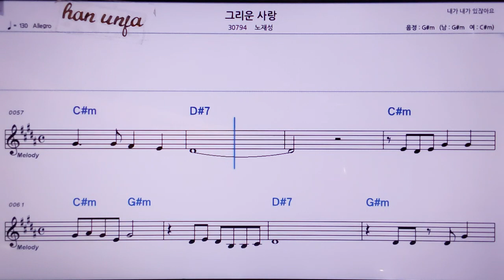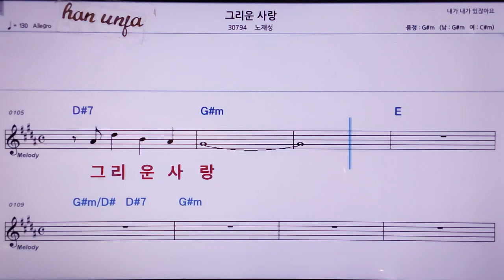💖그리운 사랑/노재성 👍MR,노래방, 악보, 코드,Karaoke With Sheet Music